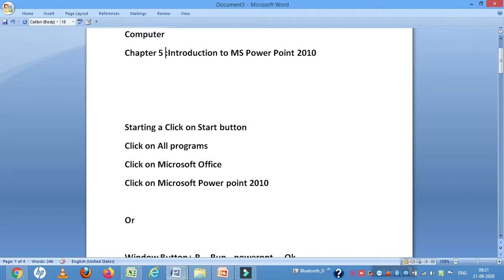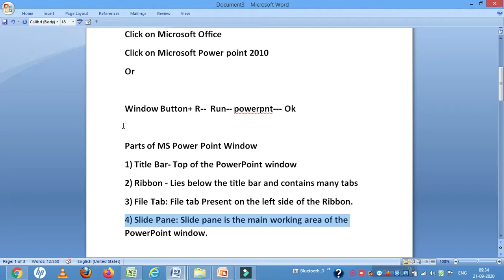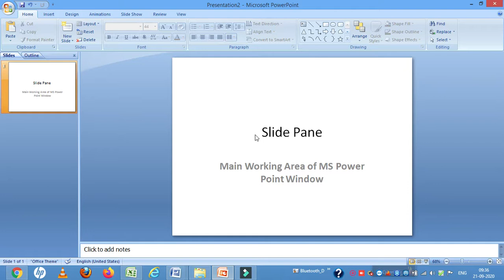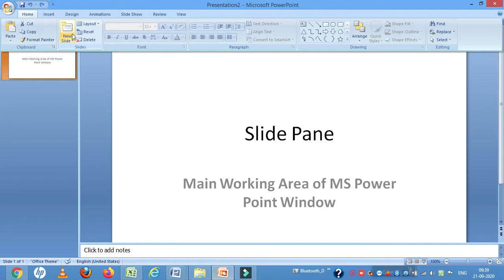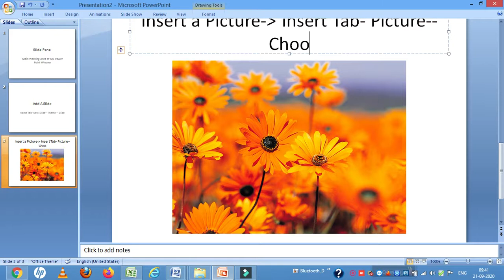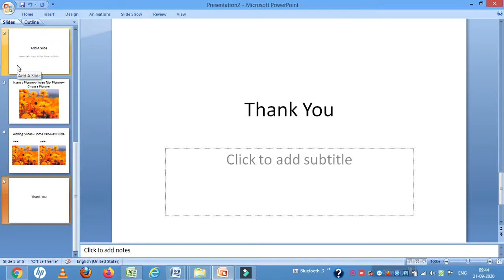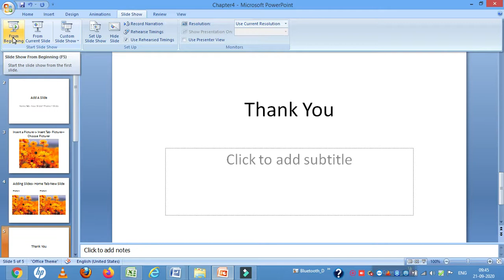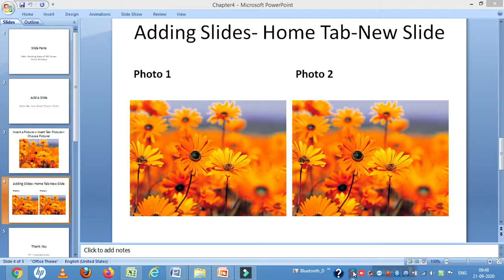Class 4- Chapter 5-Introduction To Ms PowerPoint 2010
In this video, we will learn about the Microsoft Powerpoint introduction.